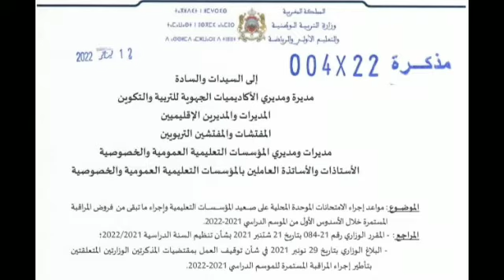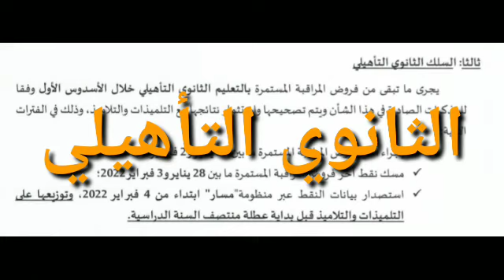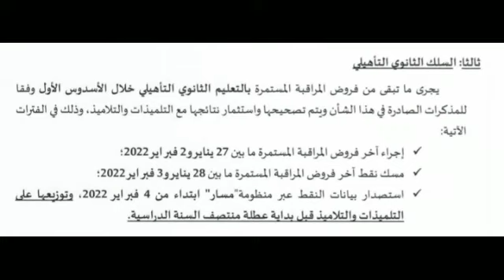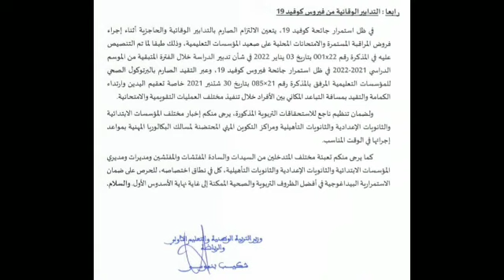مواعيد إجراء الفروض المحروسة والامتحانات الموحدة بالنسبة للإبتدائي والإعدادي والتأهيلي